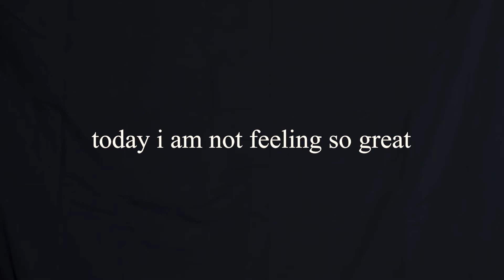Montana on a Canon Auto Zoom 518 SV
So I bought a super 8mm film camera and decided to test it out on a trip my friend and I took to Montana. I love the aesthetic for the super 8 camera specifically by my Canon Auto Zoom 518 Sv. The photography and videography I got from that trip was amazing however, I didn't share any of it in this video because I felt all this video needed was the super 8 footage. Let me know what you guys think.

About Me:
I'm an 18-year-old from Phoenix, Arizona who loves photography, videography, and any other -ography out there.

0:00-1:02 Intro
1:03-4:15 Footage